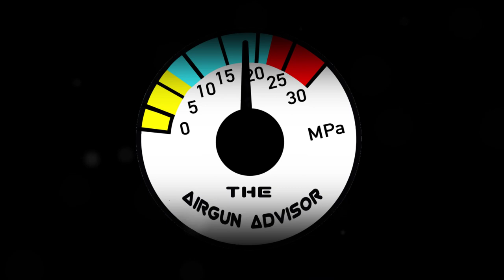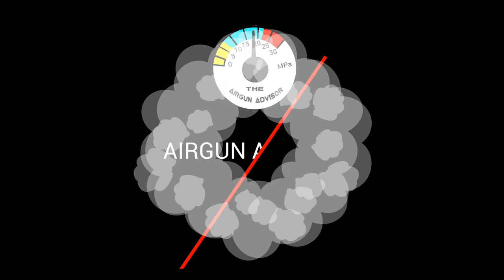Airgun Advisor: Benjamin ReCharge Filter Change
So if you are on the fence with buying the Benjamin ReCharge compressor, this video will give you a closer look at the internal components as well as how easy it is to change out the filter systems within the compressor. So far this thing has been great in the shop and has been hassle free. If you are running a small club or have a personal need for high pressure air (not breathable) this may be the ticket for you!

As always "may your trigger pull stay smooth and your pellets fly straight."

- Airgun Advisor